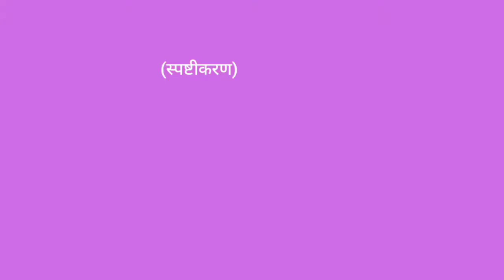8th | Marathi | Poem No 10 | जीवन सुंदर करू | V3 | VSchool